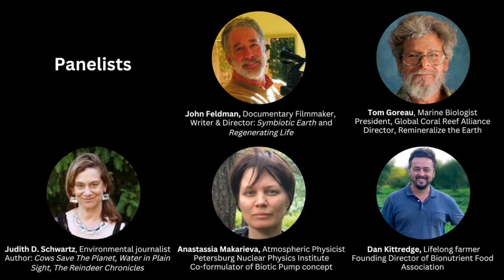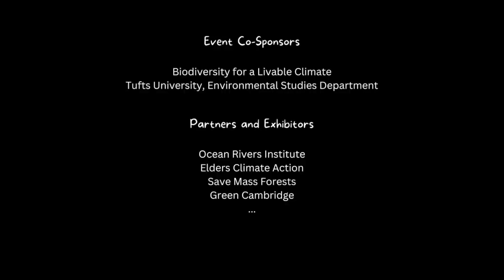Regenerating Life Film Premiere Boston Panel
Experience the enlightening panel discussion that followed the Boston Film Premiere of "Regenerating Life," a groundbreaking three-part documentary that delves into the vital role of biodiversity and natural ecosystems in climate regulation. This panel discussion, recorded on October 14th, 2023, at Tufts University, brings together key figures from the film and experts in the field.

Moderator:

Didi Pershouse, Educator and soil sponge strategist, Founder: Land and Leadership Initiative, Author: The Ecology of Care,  Understanding Soil Health and Watershed Function

Panelists:

Anastassia Makarieva, Atmospheric Physicist, Petersburg Nuclear Physics Institute, Co-formulator of Biotic Pump concept

Tom Goreau, Biogeochemist and Marine Biologist, President, Global Coral Reef Alliance
Director, Remineralize the Earth, Author/Editor: Geotherapy

Judith D. Schwartz, Environmental journalist, Author: Cows Save The Planet, Water in Plain Sight, The Reindeer Chronicles

Dan Kittredge, Lifelong farmer, Founding Director of Bionutrient Food Association

Watch this panel discussion and audience participation session, made possible by the support of Tufts' Environmental Studies Department, Eliot Pearson School of Child Studies and Human Development, Tisch College of Civic Life, and Ocean River Institute, ito gain a deeper understanding of the critical issues addressed in "Regenerating Life." Gain valuable insights into the importance of biodiversity, regenerative farming, nutrition, biotic pumps, ocean ecosystems and physics, and other topics related to addressing climate change.